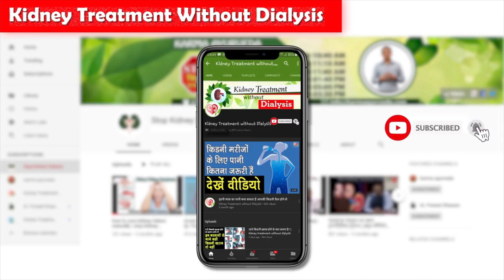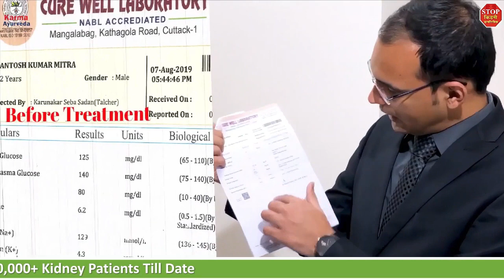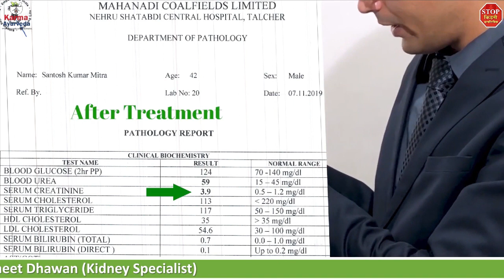ये होनी चाहिए किडनी रोगी की दिन भर की आदत | Kidney Patient Daily Routine | Dr. Puneet Dhawan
What are the mantras for keeping the kidneys healthy, and which routine is best for kidney survivors? These are some of the questions that come in your mind when you know your kidneys are unhealthy

If you are too suffering from a kidney disorder and for which you are taking dialysis, then you need to follow a kidney-friendly routine. The motive of this video is to keep you informed about the crucial things a kidney patient should be mindful of.

1. Diet – A healthy diet has the potential to eradicate cancer as well as kidney disease from your body. A person with kidney illnesses cannot eat food that contains a high amount of protein, phosphorus, potassium, and sodium. Kidneys purify your blood by flushing out the wastes with the urine. When the kidneys stop working that means the level of some substances is high in your body, for which you need to follow a kidney-friendly diet plan.

2. Weight – Your body is handling too many things because of your unhealthy kidneys; you need to maintain a healthy weight for making things easier. For that, you can practice Yoga; go for jogging, and meditation to relax your body. Do not choose the option of the gym because a kidney patient cannot do heavy exercise.

3. Quit smoking and alcohol – The level of pollution is already very high that is creating a lot of problems for your body. So, smoking does not create more barriers for your body. If you have the habit of smoking and drinking alcohol, kindly quit it.

These are some of the things that a kidney patient should implement in his daily routine.